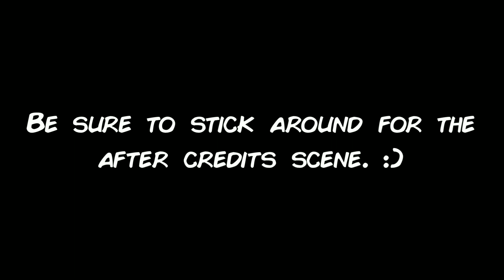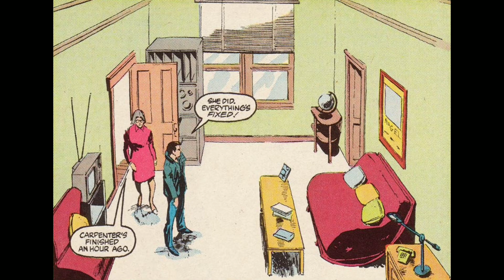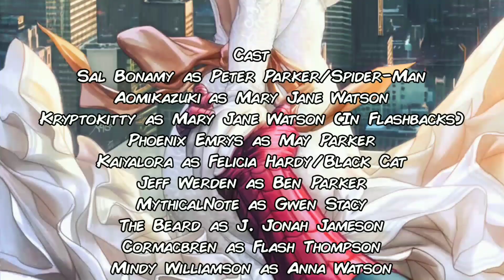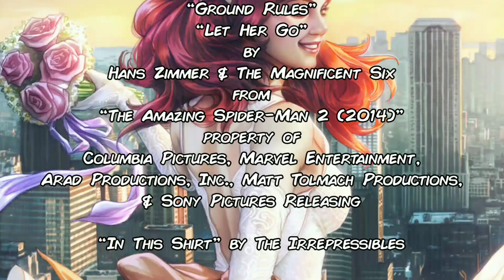The Wedding of Peter Parker & Mary Jane Watson | Spider-Man Comic Dub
Cast
Sal Bonamy as Peter Parker/Spider-Man

from
“Harry vs Peter”
“Peter gives Aunt May the ring back”
by
Christopher Young
from
“Spider-Man 3 (2007)”
property of
Columbia Pictures, Marvel Entertainment,
Laura Ziskin Productions, & Sony Pictures Releasing

“Rooftop Kiss” by James Horner
from
“The Amazing Spider-Man (2012)”
property of
Laura Ziskin Productions, Arad Productions, Inc.,
Matt Tolmach Productions, & Sony Pictures Releasing

“Ground Rules”
“Let Her Go”
by
Hans Zimmer & The Magnificent Six
from
“The Amazing Spider-Man 2 (2014)”
property of
Arad Productions, Inc., Matt Tolmach Productions,

“In This Shirt (2010)” by The Irrepressibles

Original Comic
from
The Amazing Spider-Man Vol. 1 Annual #21
property of
Marvel Comics